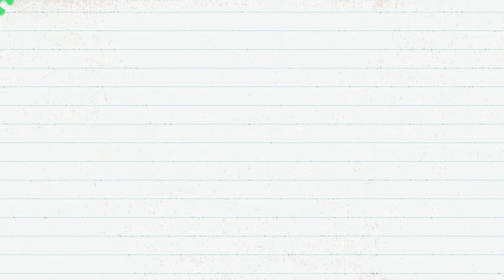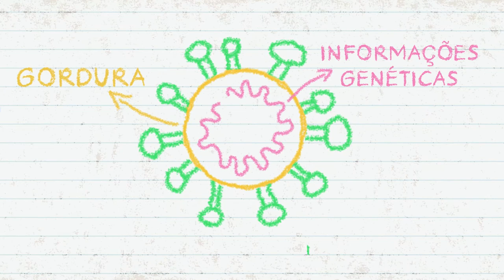Coronaoquê? - Água e sabão contra o coronavírus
Você sabe como a água e o sabão destroem o novo coronavírus? Não! Então descubra no novo episódio de "Coronaoquê?"